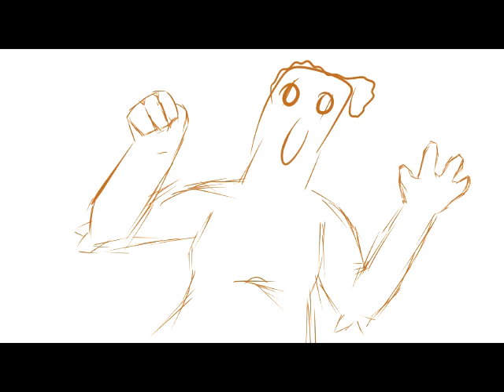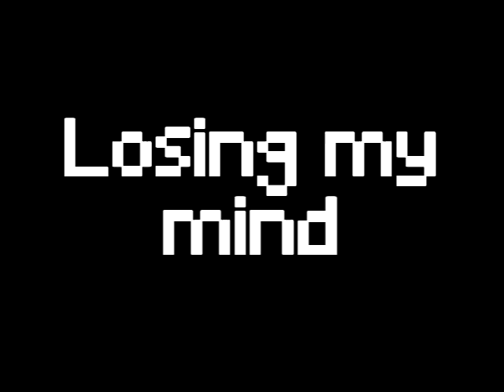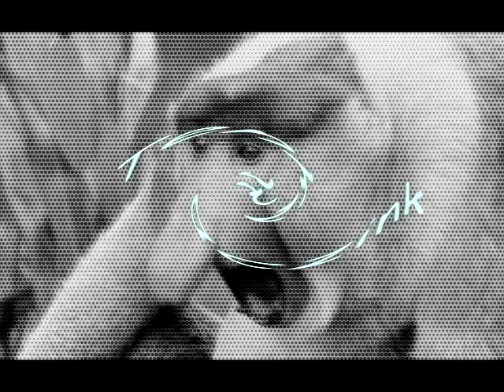Mystery Skulls- Losing my mind [Nosacz Nightcore]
Too lazyyyyyyyyy